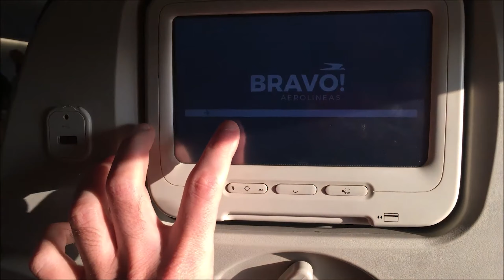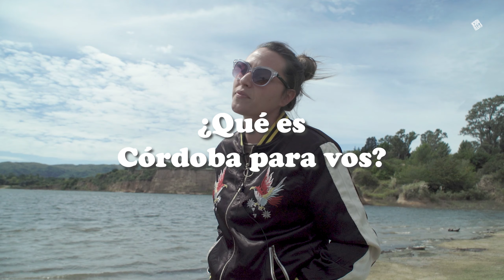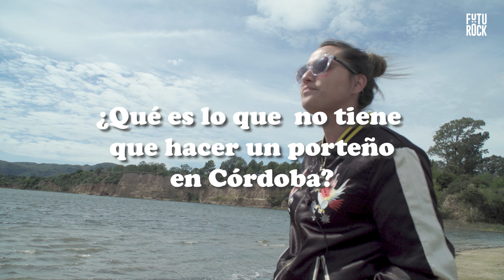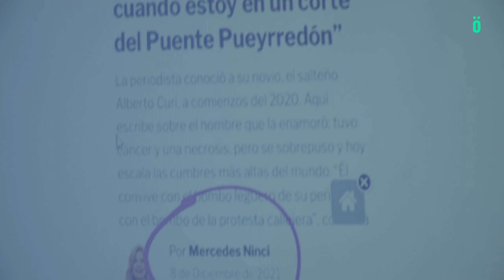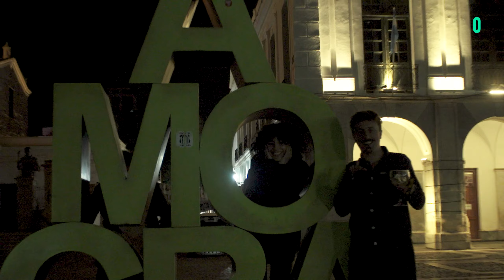Julia Mengolini, Juan Amorín y Tomás Quintín Palma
Previaje es un programa de preventa turística que te reintegra el 50% del valor de tu viaje en crédito, para viajar y disfrutar de todos los destinos de Argentina.